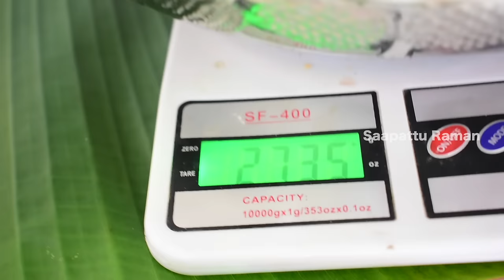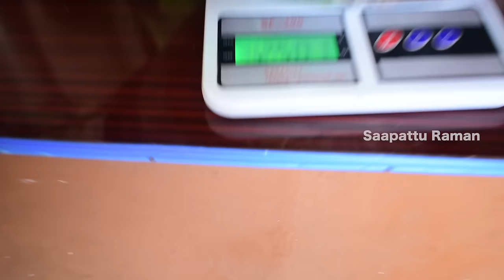2.5 KG COUNTRY CHICKEN BIRYANI Eating Challenge | Traditional Country Chicken Biryani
Hi Foodies..! In this video my daddy is going to eat 2.5 KG Country Chicken Biryani. In our upcoming Videos we gonna do lots of different food challenges and it will be the real fun to watch.